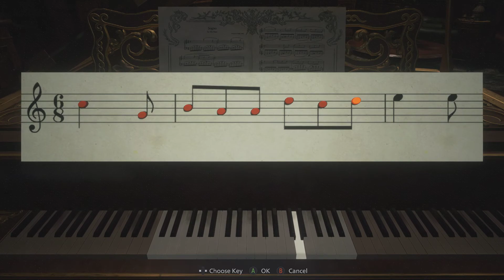Resident Evil 8 Village Walkthrough Gameplay Part 4 - PUZZLES ON PUZZLES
Part 4 of RE8 Village.